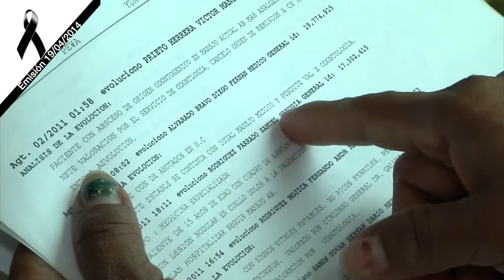20140516 CRONICA NIÑA DE CANCER